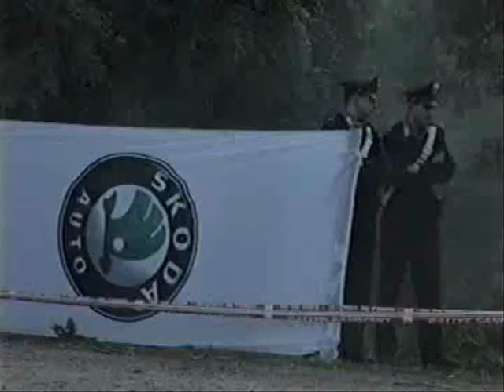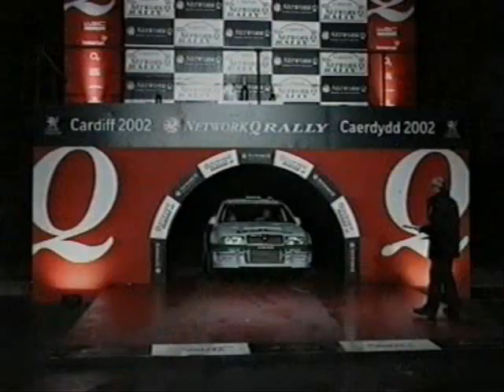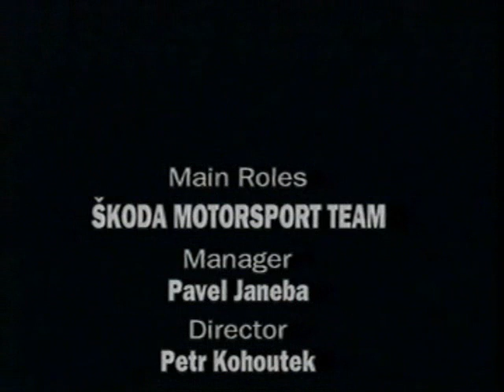Škoda Motorsport - My Country (2/2)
Škoda Octavia WRC